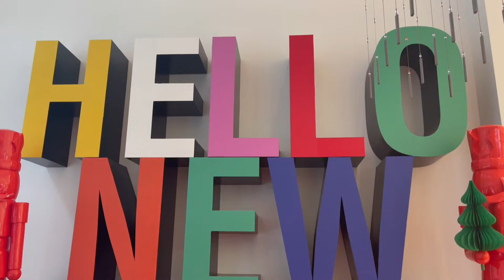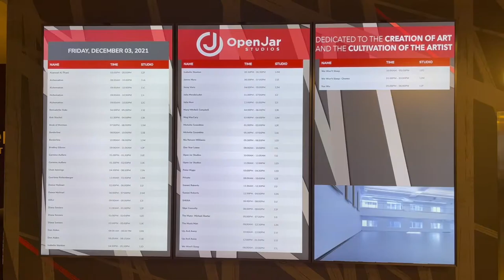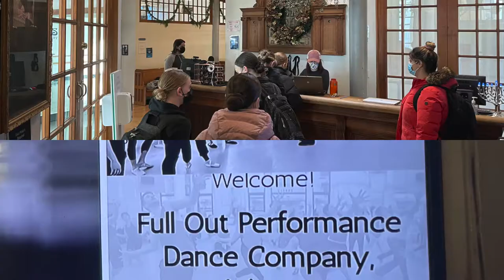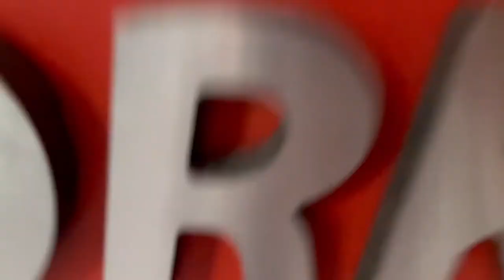F.O.P. in NYC 2021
Full Out Performance's 2021 industry trip to New York City Dec. 2nd-6th

Destinations: Steps On Broadway, Open Jar Studios, Broadway Dance Center, Radio City Music Hall- Christmas Spectacular, Ambassador Theatre- Chicago, Al Hirschfeld Theatre- Moulin Rouge

Teachers & Faculty: Courtney Rottenberger, Katharine Ponza, JoLea Maffei, Richard Pierlon, Neil Schwartz, Lizz Picini, Hector Lopez, Abigail Gatlin

A special thank you to our parents, family members, teachers, directors, & volunteers, for making this trip a reality! We are so grateful for the inspiration, knowledge, culture, and passion the artists of New York shared with us.